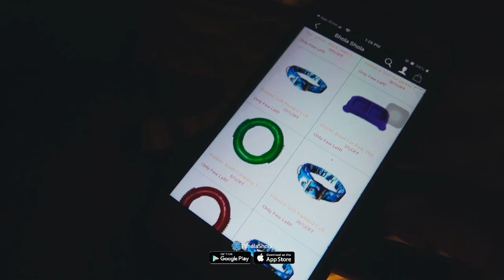Popular Dog Basset Hound - The Good AND The Bad!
Is Basset Hound a good family dog?

Basset Hounds are generally very tolerant and so should get along with children very well. This makes them an ideal family pet. As with all dogs, you should always keep an eye on them with smaller children, as they can accidentally knock them over.

Please contact
Monday to Saturday
10am to 6pm

Social Links